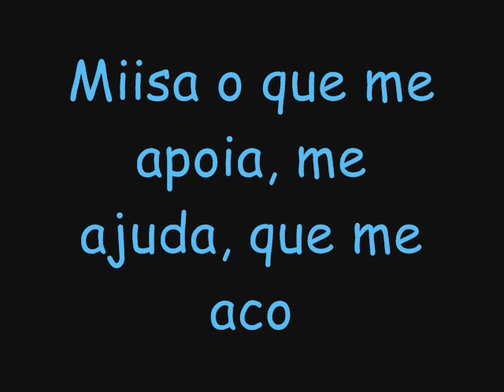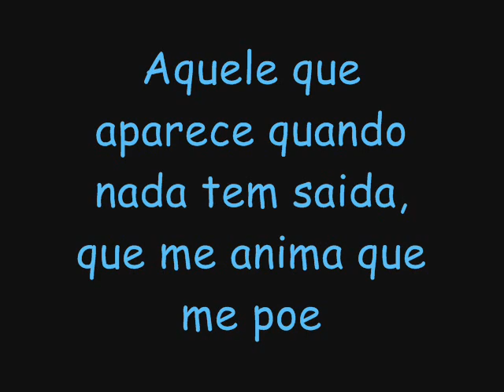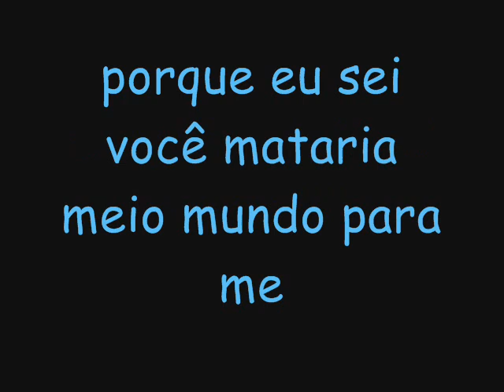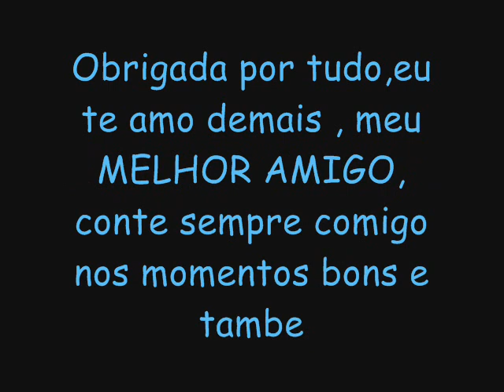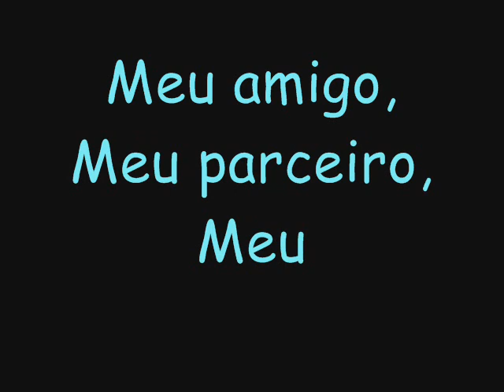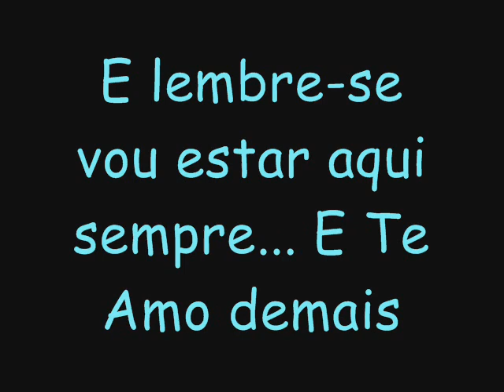Paulo Eduardo Diduch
Para meu mor amigo Paulo sz